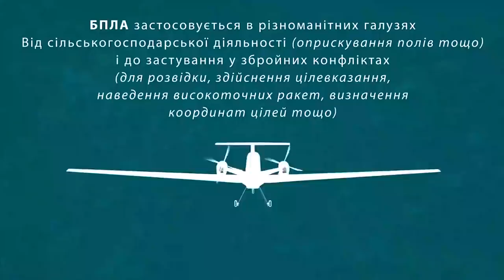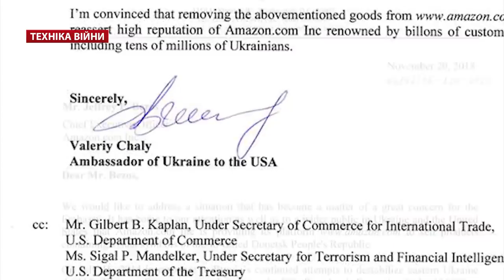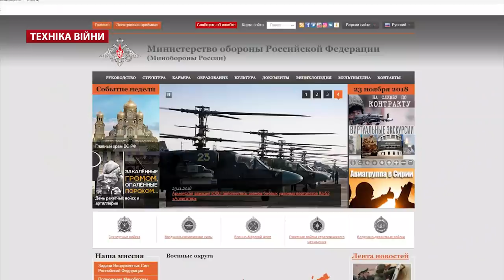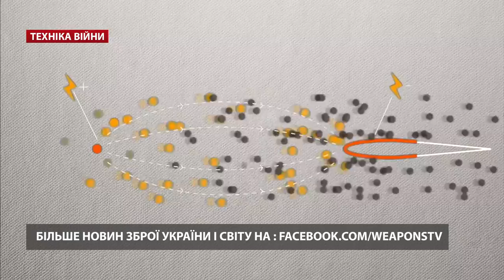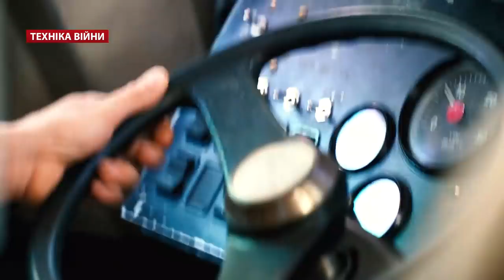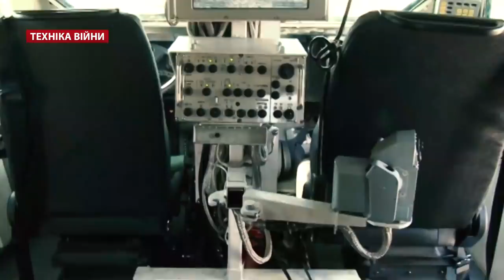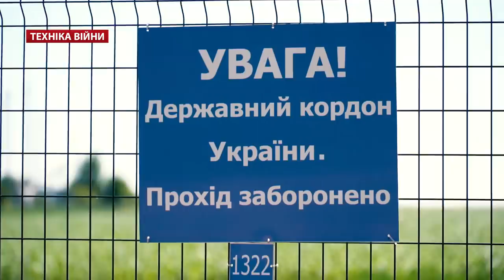ТЕХНІКА ВІЙНИ №140. Bullpup у ЗСУ. Броньовик "Тритон" [ENG SUB]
У випуску:
00:18 Армія Росії не хоче на Донбас. Загадкова смерть генералів Кремля
00:41 Булпапи у Збройних Силах України: Форт-221, Форт-224, Вулкан-М (Малюк). ССО України
07:29 Перемовини щодо летальної зброї для України від США
07:51 Оборонний бюджет-2019
08:18 Перспективні безпілотники ДП Антонов: Горлиця, Стратегічний БАК, Мішеневий комплекс
08:39 Катери 58503 «Кентавр» в Одесі. Бойові стрільби та обслуговування Гюрза-М. "Кременчук", "Лубни", "Вишгород", "Нікополь"
09:02 Нова цистерна для води АЦПВ-6 на базі Маз-5434
09:24 Інтеграційна платформа «ДЕЛЬТА» у ООС. Наєв
09:43 Українці проти символіки лднр на Amazon та eBay
10:03 Toyota Prius та М61. Серія броньовиків Tufan у Ірані. Допомога Китаю Аргентині
10:30 У РФ розсекретили партизанський безшумний 82-мм міномет з Другої світової війни. Український "Шепіт"
10:52 Перша партія САУ К9 для Індії
11:14 Причини трагедії субмарини ВМС Аргентини
11:35 Літак-іоноліт. Виставка-конференція безпілотників у Ізраїлі
12:03 Бронемашина "Тритон". Завод Кузня на Рибальському. Комплекс наземної розвідки Джеб. Морська піхота
18:31 Основні теми випуску №141: спорядження ССО, агенція DARPA

War technologies №140. Bullpups in UAF. Armoured vehicle Triton
Topics:
00:18 Army of Russia does not want to Donbass. Mysterious death of the Kremlin generals
00:41 Bulpups in the Armed Forces of Ukraine: Fort-221, Fort-224, Volcano-M (Kid). SOF of Ukraine
07:29 Talks on lethal weapons for Ukraine from the United States
07:51 Defensive budget-2019
08:18 Prospective UAVs DP Antonov: Horlitsa, Strategic BAC, Mission Complex
08:39 Launcher 58503 "Centaur" in Odessa. Martial arts and service Gyurza-M. "Kremenchuk", "Lubny", "Vyshgorod", "Nikopol"
09:02 New tank for water ADPV-6 on the basis of Maz-5434
09:24 Integration platform "DELTA" in KFO. Naive
09:43 Ukrainians against the symbolism of LDPR on Amazon and eBay
10:03 Toyota Prius and M61. A series of Tufan armored vehicles in Iran. Help China to Argentina
10:30 Russian partisan silent 82-mm mortar from the Second World War has been declassified in Russia. Ukrainian "Shepit"
10:52 The first batch of SAU K9 for India
11:14 Causes of tragedy of the submarine of the Navy of Argentina
11:35 aircraft ionolith. Unmanned Airborne Exhibition and Conference in Israel
12:03 Triton armored car. Fog Factory on Rybalsky. Ground Exploration Complex Jeb. Marines
18:31 The main issues of issue № 141: equipment SOF, agency DARPA